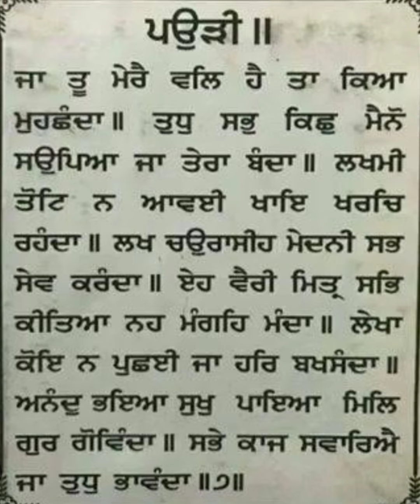ਰੋਜ਼ਾਨਾ 5 ਮਿੰਟ ਇਹ ਸ਼ਬਦ ਸੁਣੋ ਇੰਨਾ ਪੈਸਾ ਆਵੇਗਾ ਸਭਾਲ ਨਹੀਂ ਪਾਵੋਂਗੇ ਇਕ ਵਾਰ ਸੁਣ ਕੇ ਦੇਖੋ